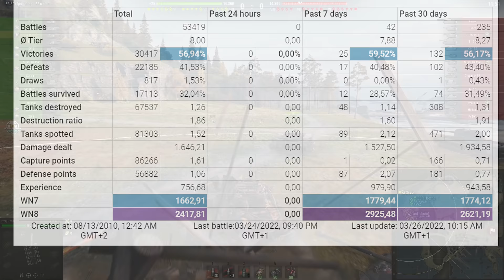Lansen C: Raseiniai medal, 1 versus 9 - World of Tanks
The Lansen C is a Swedish tier 8 premium medium tank.
The Lansen C is not part of the Swedish medium tank line.
Developed by the Swedish company, Landsverk, for the Swiss Armed Forces. The tank was supposed to feature a Swiss copy of the British 20-pounder tank gun. A full-size prototype was produced to test the developed solutions, but all activities were discontinued in favor of the 30-ton class vehicle. No metal prototype was produced.

Battle Stats:
ka9 [DEVU]
Lansen C
Map Fjords
Damage: 5285
Frags: 14
Blocked damage: 1
Assist damage: -

Medals: 10
Master, Bruiser, Arsonist, Duelist, Fire for Effect, Kolobanov´s, Pascucci, Raseiniai Heroes, High Caliber, Warrior,